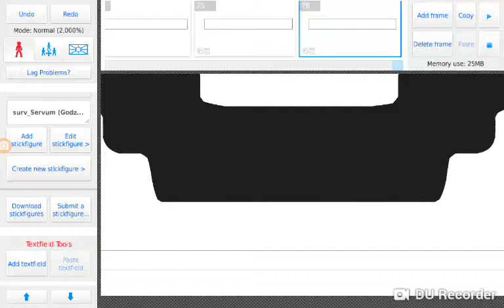Kaiju battle royale trailer [Zillagamerpower EDITION]